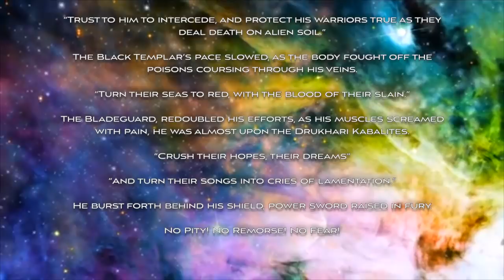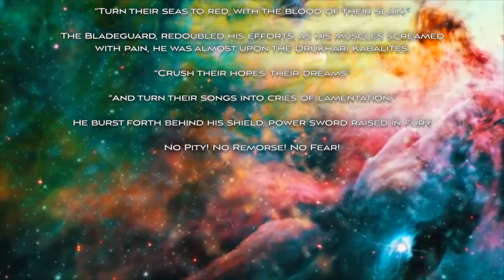Warhammer 40,000 (Battle Report) - Black Templars vs Drukhari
Warhammer 40K Battle Report

Welcome back SN Community! The foul xenos from Commorragh are to be purged by the Black Templars on their holy crusade!

The boys are playing a 2000pts game of the 'Overrun’ from the 2020 Chapter Approved Mission Pack.

Black Templars by Chaplain Big Will
vs
Drukhari commanded by Archon Pardo

DISCOUNT ON ELEMENT GAMES:
(ARMY LISTS BELOW)

*BLACK TEMPLARS*

+++ Drukhari (Warhammer 40,000 9th Edition) [98 PL, 11CP, 2,000pts] +++

++ Battalion Detachment 0CP (Aeldari - Drukhari) ++

Obsession: Kabal of the Poisoned Tongue: The Serpent's Kiss

+ Stratagems +

Stratagem: Prizes from the Dark City

+ HQ +

Archon: Hatred Eternal, Huskblade, Overlord, Splinter Pistol, The Djin Blade, Warlord
. Splintered Genius (Poisoned Tongue): Splintered Genius

Archon: Overlord, Power sword, Soul-Seeker, Splinter Pistol

+ Troops +

Kabalite Warriors
. 3x Kabalite Warrior: 3x Splinter Rifle
. Kabalite Warrior w/ Special Weapon: Blaster
. Sybarite: Power sword, Splinter Pistol

Kabalite Warriors
. Kabalite Warrior w/ Blaster
. Sybarite: Blast Pistol, Power sword

+ Fast Attack +

Scourges
. 4 x Scourge with Special / Heavy weapon: Drukhari Haywire Blaster
. Solarite: Shardcarbine

+ Heavy Support +

Ravager: 3x Disintegrator cannon

+ Flyer +

Voidraven Bomber: Kabal, Voidraven missiles
. Two void lances

. Two void lances

+ Dedicated Transport +

Venom: Chain-snares, Kabal, 2 x Splinter Cannon

*BLACK TEMPLARS*

++ Battalion Detachment 0CP++

Chapter Selection: Black Templars

Crusader Relics [-1CP]

+ HQ +

High Marshal Helbrecht: Frontline Commander, Warlord

Primaris Chaplain on Bike: 1. Litany of Divine Protection, 4. Fires of Devotion, Ancient Breviary, Chapter Command:  Master of Sanctity, Litany of Hate

+ Troops +

Assault Intercessor Squad: 4x Assault Intercessor: 4x Astartes Chainsword, 4x Heavy Bolt Pistol
. Assault Intercessor Sgt: Astartes Chainsword, Heavy Bolt Pistol

+ Elites +

Aggressor Squad: 3x Aggressor, Aggressor Sergeant
. Auto Boltstorm Gauntlets/Fragstorm Grenade Launcher

Bladeguard Veteran Squad: 4x Bladeguard Veteran:4x Heavy Bolt Pistol, 4x Master-crafted power sword, 4x Storm Shield
. Bladeguard Veteran Sergeant: Heavy Bolt Pistol

Primaris Apothecary: Chapter Command:  Chief Apothecary, Selfless Healer, Stratagem: Hero of the Chapter, The Crusader's Helm

Terminator Assault Squad: Teleport Homer
. Assault Terminator Sergeant
. . Thunder Hammer & Storm Shield: Thunder hammer
. 4x Assault Terminator w/THSS: 4x Storm shield, 4x Thunder hammer

Vanguard Veteran Squad: Jump Pack
. 4 x Vanguard Veteran: Storm shield, Thunder hammer
. 5 x Vanguard Veteran: Lightning Claw, Storm shield
. Vanguard Veteran Sergeant: Storm shield, Thunder hammer

+ Heavy Support +

Eradicator Squad: Melta rifle
. 2x Eradicator: 2x Bolt pistol
. Eradicator Sgt

. Eradicator Sgt

+ Dedicated Transport +

Impulsor: 2x Storm Bolters, Bellicatus Missile Array, Ironhail Heavy Stubber